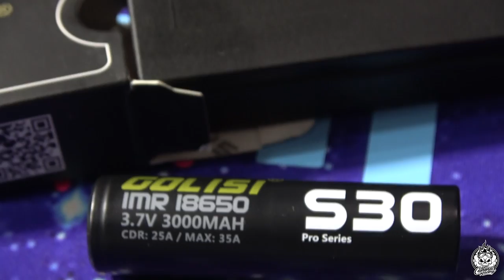Gama de baterías GOLISI | 6 modelos a examen | Todos los tamaños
Hoy os presento la gama completa de baterías Golisi, que cuenta con una selección bastante competente de modelos en todas las medidas más usuales.